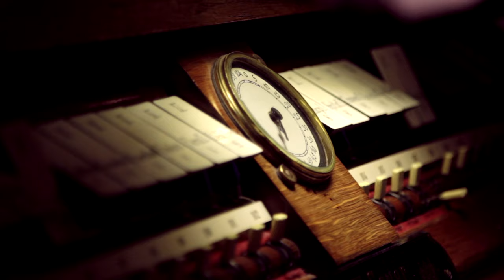XAVER VARNUS IMPROVISE ON THE BERLINER DOM ORGAN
Opening Night of the "Berliner Internationaler Orgelsommer 2013".

The Varnus Organ Hall needs your help. We are asking the community's support to restoring and operating Varnus Hall, Canada's only private organ concert venue owned by Xaver Varnus, to provide a worthy home for organists, famous artists and young talent alike, from around the world to perform, and broadcast their concerts online. We are grateful to you if you can help our work with any donations.